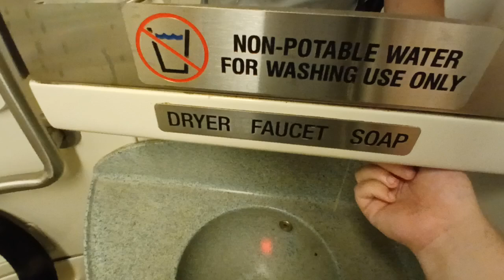MTA Metro-North Railroad M7 restroom